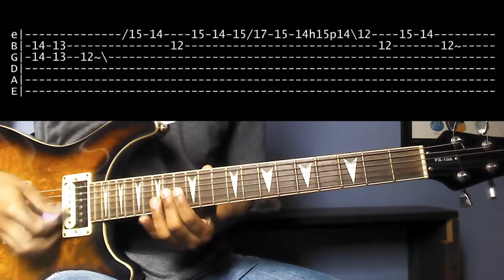"NOTHING ELSE MATTERS" (Solo) by Metallica • Guitar Lesson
Learn how to play "Nothing Else Matters" by Metallica on the guitar.

Tabs: Soon!
Guitar Cover: Soon!